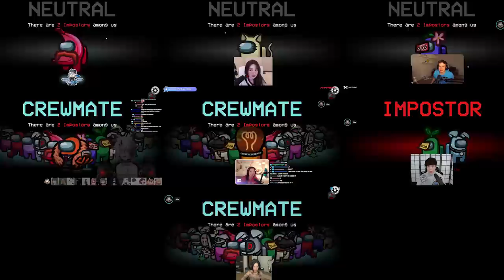eating EVERYONE'S dead bodies as NEW VULTURE role... (custom mod)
NEW VULTURE ROLE IN AMONG US!